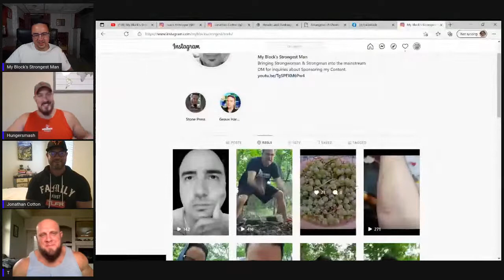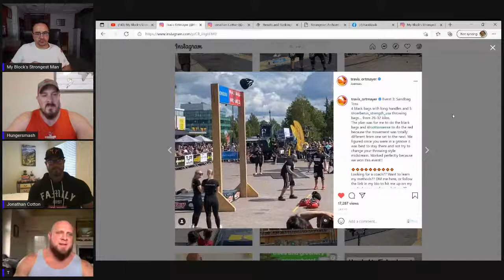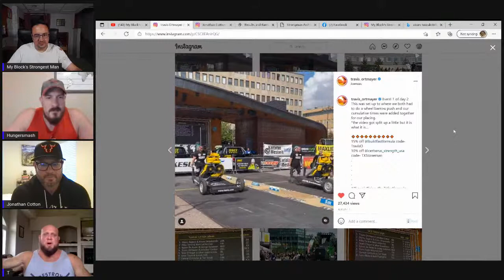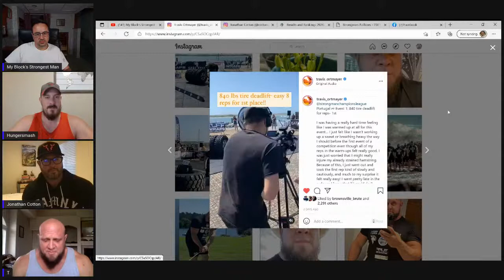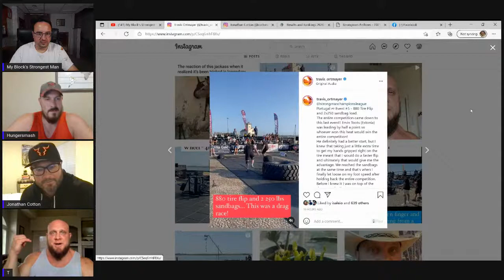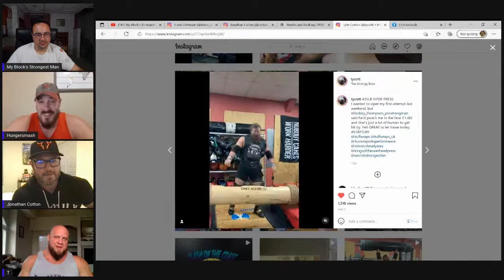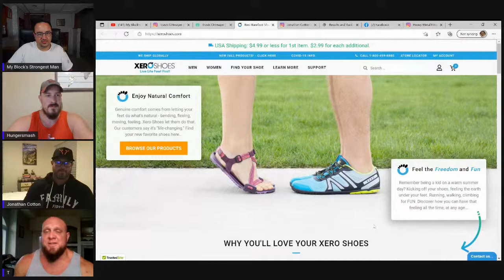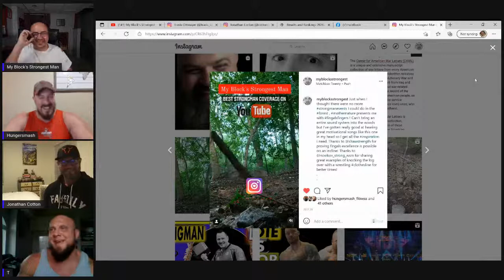Strongman Champions League Portugal Winner Travis Ortmayer & Strongest Team Partner Jonathan Cotton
Strongman Champions League Portugal Winner Travis Ortmayer & his World's Strongest Team Partner Jonathan Cotton join us to discuss their incredible experiences at both 2021 Strongman Champions League Finland 2021and Strongman Champions League Portugal 2021!

Small Goals Matter.